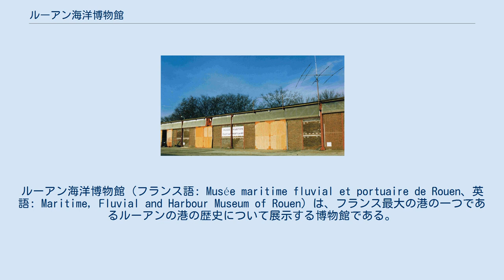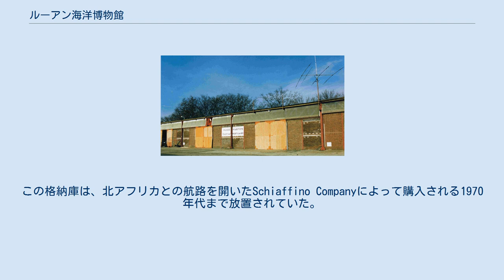ルーアン海洋博物館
ルーアン海洋博物館（フランス語: Musée maritime fluvial et portuaire de Rouen、英語: Maritime, Fluvial and Harbour Museum of Rouen）は、フランス最大の港の一つであるルーアンの港の歴史について展示する博物館である。
1999年に開館した。
 博物館の展示のメインテーマは次のようなものである。
 トロール船や艀のモーター、かつてリスレ川の入り江に位置していたミストベル、ダイビング器材、1960年代のラジオキャビンの複製なども見ることができる。
 博物館の中央にはクジラの全身骨格が展示されている。
沖に上がって死亡した7歳のナガスクジラのものである。
 また、ポンポン・バージと名づけられた38mもの長さの石でできた艀が展示室に展示されている。
 そのほかにも、ルーアンの運搬橋やヴァイキングに関するものなど雑多な品が一時的に展示されている。
 博物館のある第13格納庫 博物館は、ギュスターヴ・フローベール橋からそう遠くない、かつて港の格納庫があった場所に位置している。
 格納庫は1926年に建てられ、1966年にPort autonome de Rouenと名付けられるまで、ハンガーMと呼ばれていた。
この格納庫は、北アフリカとの航路を開いたSchiaffino Companyによって購入される1970年代まで放置されていた。
専用のワイン格納庫ができるまではワインを貯蔵するために使われていたが、格納庫が作られて後は果物の貯蔵用に使われるようになった。
1970年代から1984年まで、この格納庫は多くの会社によって使われたが、次第に港の構造に合わなくなったため使われなくなった。